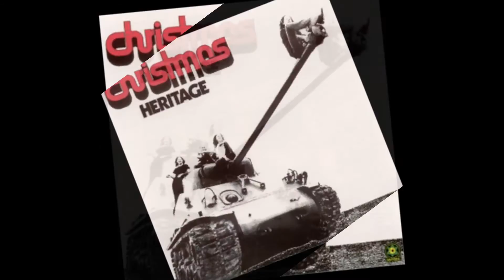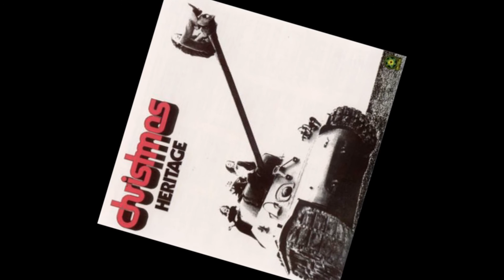Christmas 1970 - A Part Of Our Heritage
Heritage
1970